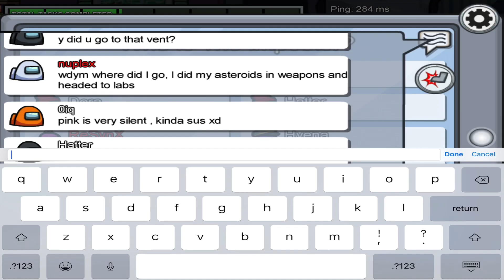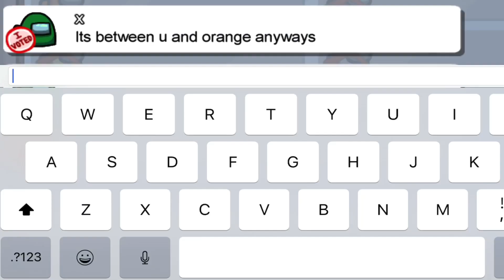When a crewmate skips on 3 || Among Us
Recorder: ReSynX
iDevice: iPad Pro